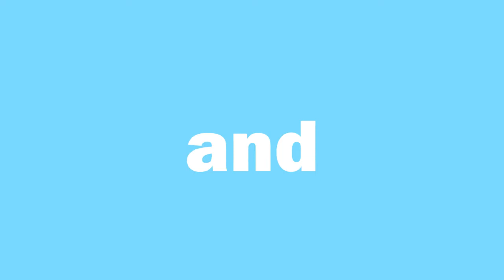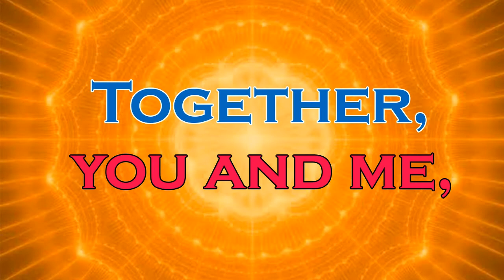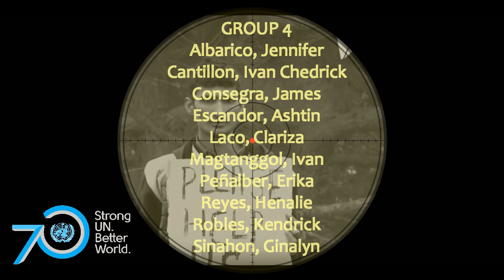STRONG UNITED NATIONS (Lyric Video)